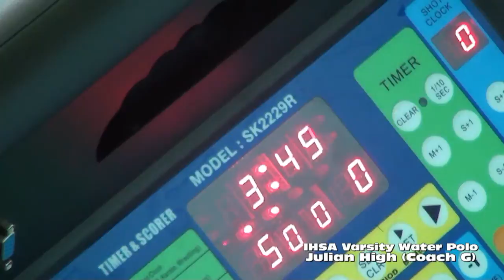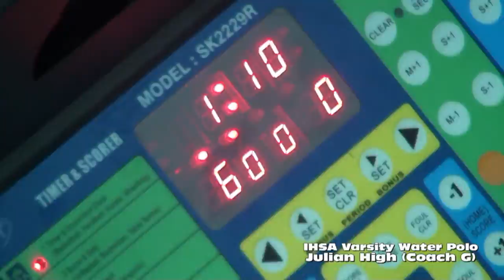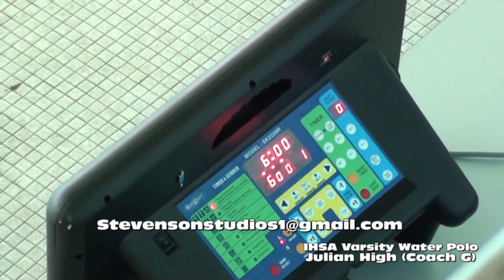* * [Gm5] Northside@Julian Jaguars Varsity Water Polo2 Cameramanjon/